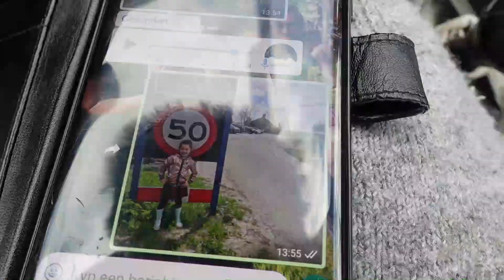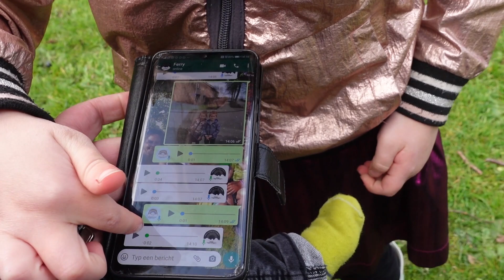VERSTOPPERTJE XXL #114 FAMILIEVLOGGERS FAMILIE BROEDERS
VERSTOPPERTJE XXL

In deze vlog spelen we een heuze verstoppertje XXL mama en de kinderen verstoppen zich en papa moet ze zoeken.
Zal papa ferry ze vinden?

Je ziet het in deze vlog.!

Veel liefs,
Familie Broeders
This family is built with CHAOS & LOVE !

*SOCIAL MEDIA*

Wil je ons iets toesturen stuur ons dan even een bericht voor ons adres !

Deze vermelding is onderdeel van de Social Code: YouTube. Voor meer informatie,